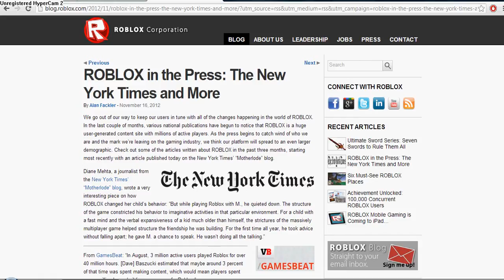Roblox Blog - Roblox in the New york times